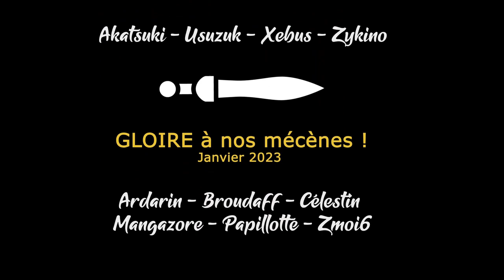S02EP03 - WARHAMMER 3 SFO en COOP - Fin de l'orque sauvage [FR][Gaelden]